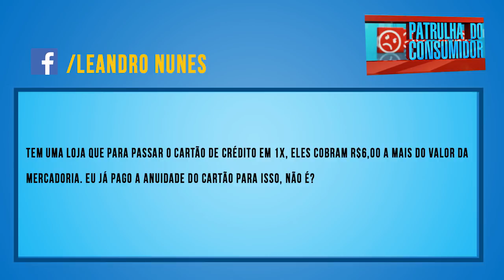Taxa Extra para Passar Cartão em Loja Pode?! | Celso Russomanno Responde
Pergunta de Leandro Nunes enviada por Facebook sobre lojas que cobram taxa extra para passar cartão de crédito!

Confira a resposta de Celso Russomanno sobre o assunto e nos ajude a compartilhar esta informação!